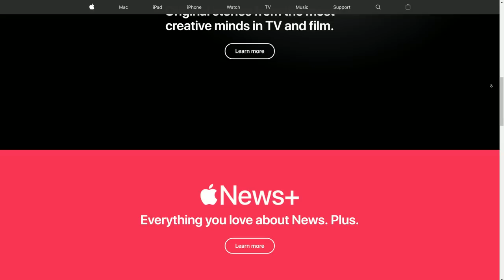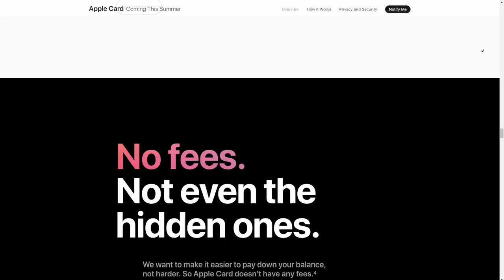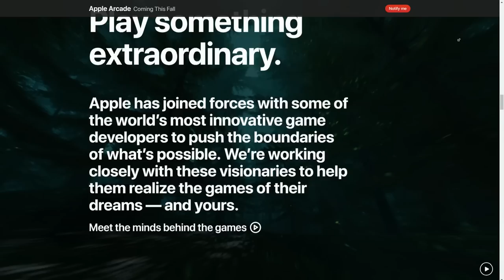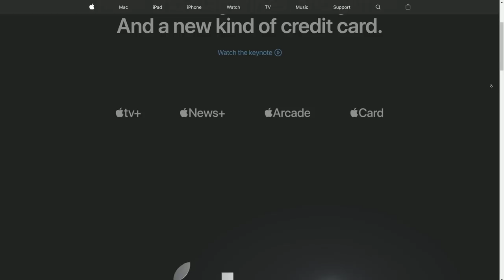Apple March Event: A Brief Overview and Summary